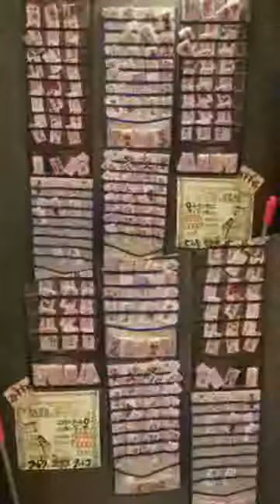ゴールドムーン❤️